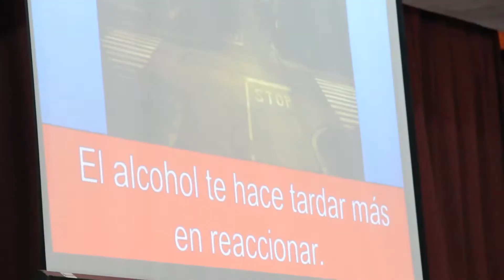Campaña de Seguridad Vial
El intendente Joaquín De la Torre dio hoy una charla de seguridad vial en el Colegio San José, como parte del programa de concientización para los más jóvenes. Destacó la importancia de respetar las normas viales ya que los accidentes de tránsito representan la primera causa de muerte en adolescentes. Y en la necesidad de que ellos empiecen a hacer el cambio cultural.